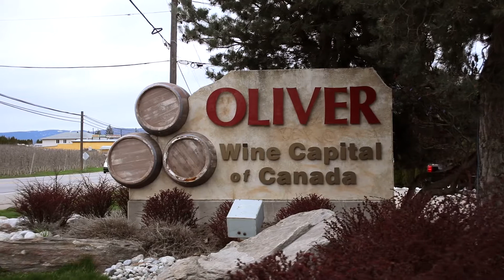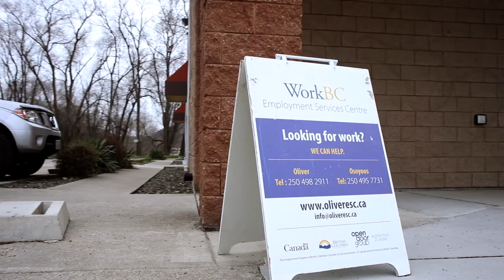Denise: Pursuing a Passion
Denise went to Open Door Group pursuing a dream to help elders in home support. Now she owns her owns her very own house and loves being able to give back to her community.

She says, "The biggest impact I think is being successful. You know, you never know on a journey that you take if you're going to find work. 51 and here I am. I've worked 3 years now and it's just been absolutely wonderful."